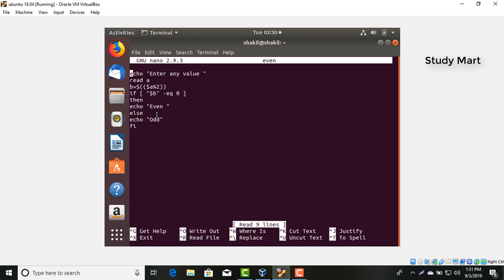12. Ubuntu (Linux) Bangla Tutorial for Beginners || Even and Odd Number in Linux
12. Ubuntu (Linux) Bangla Tutorial for Beginners || Even and Odd Number in Linux. Follow Facebook